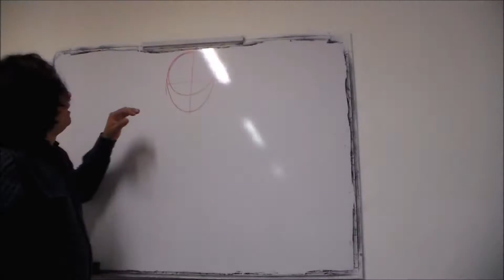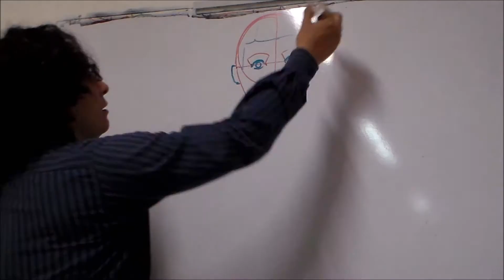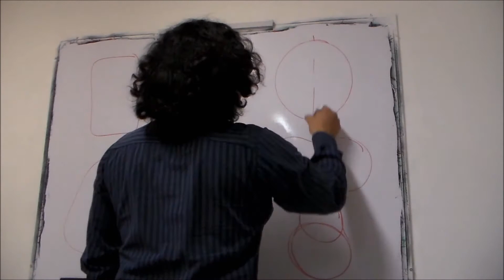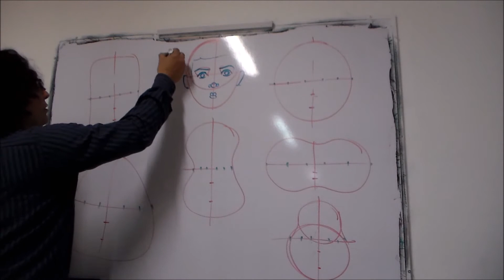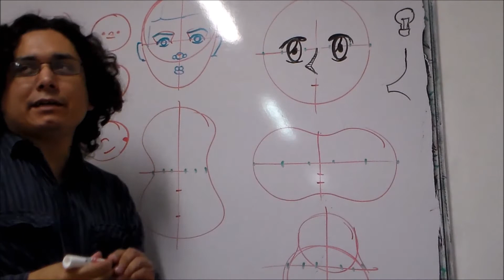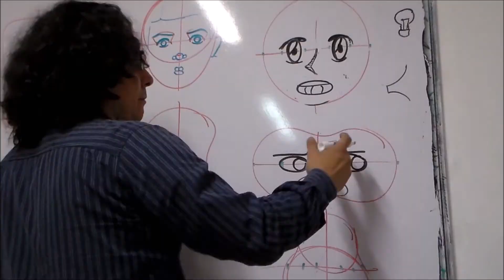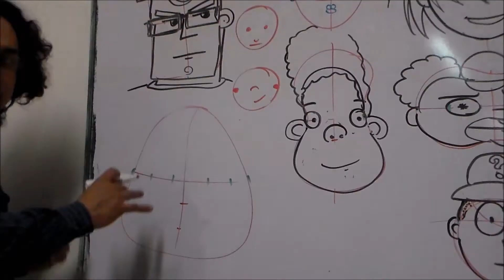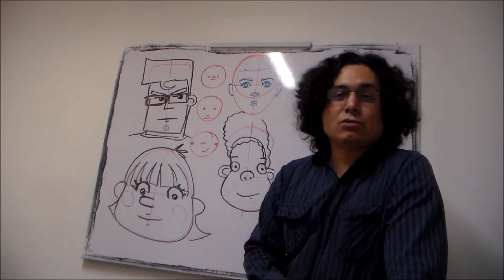Curso Taller de Dibujo - Rostros de Caricatura Varios Estilos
Clase para niños para hacer Rostros de arios estilos de Caricatura